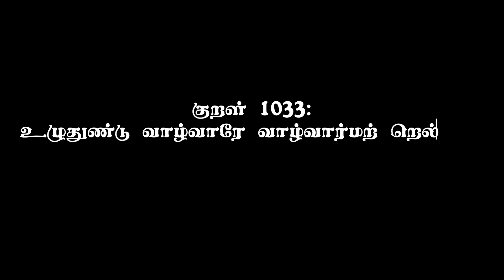KIA AGR 301 Crop Production 2022 Batch